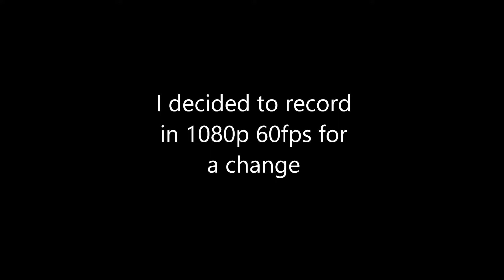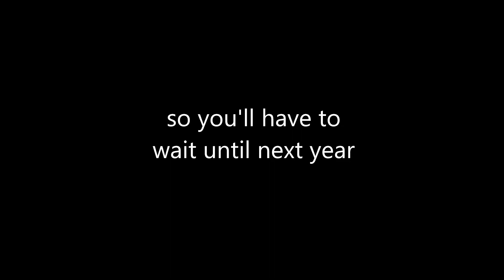There will be no 2 Year Special this year...